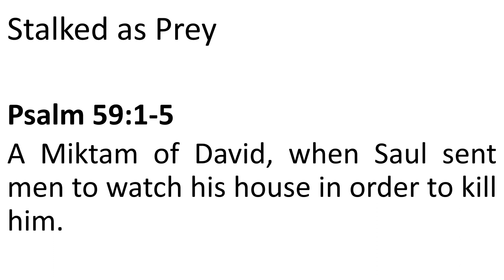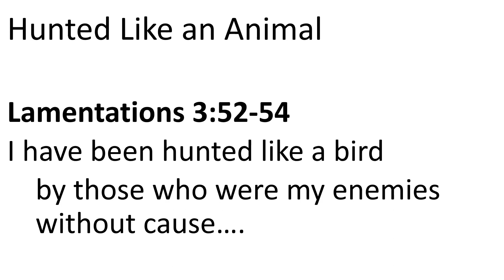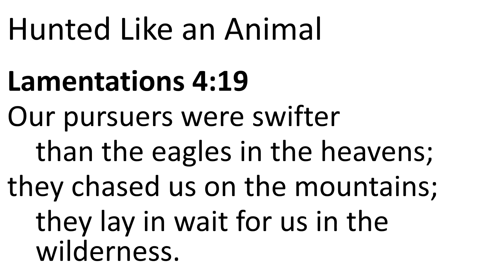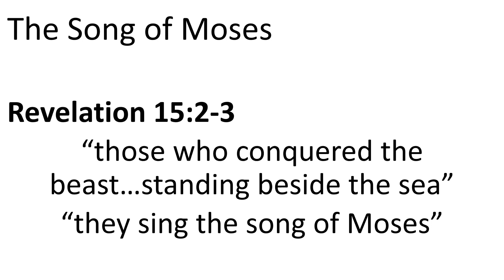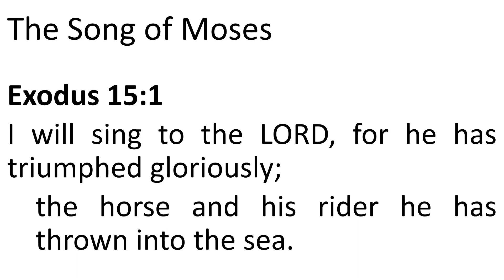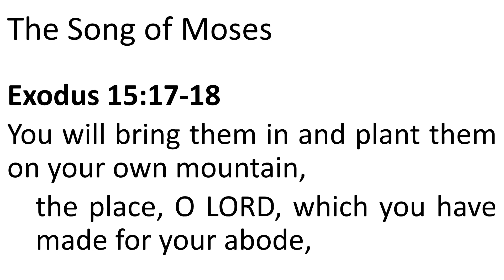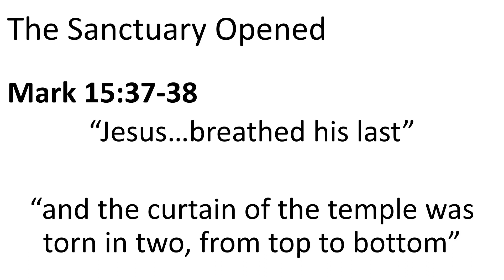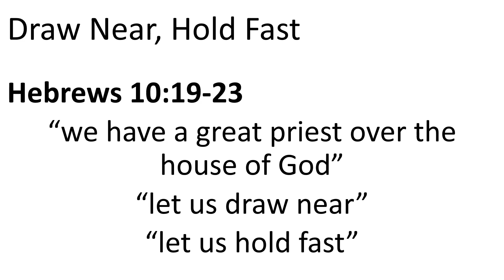Revelation: The Beast Persecutes the Saints (2 of 2)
Scripture is full of references to animalistic stalking and hunting of the faithful, as well as the victory in God, whose strength overcomes all.